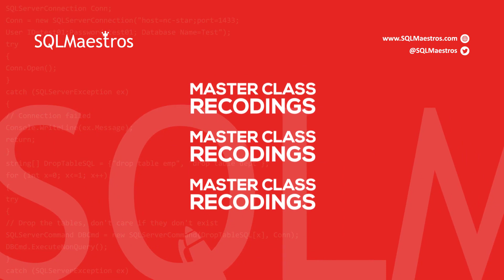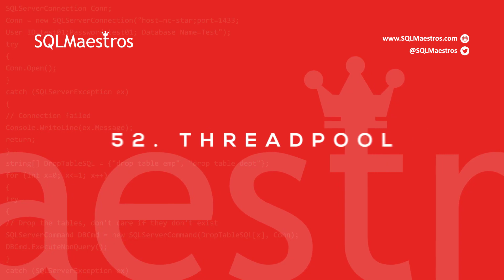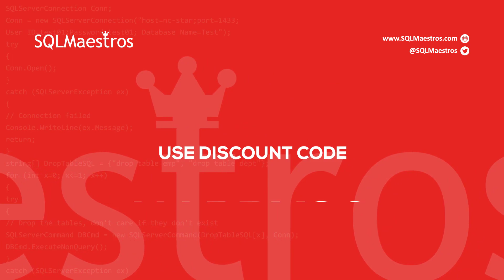SQL Server Master Class Recordings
Explore SQLMaestros All-In-One Performance Tuning Bundle. 5 courses at a highly discounted price.

1. Add both the master class recordings to the cart
3. You get 100% OFF on the Fast Track recordings 🙂
5. Total price: USD 319 + Taxes + Payment Gateway fees.
6. That’s it. Checkout & make payment.